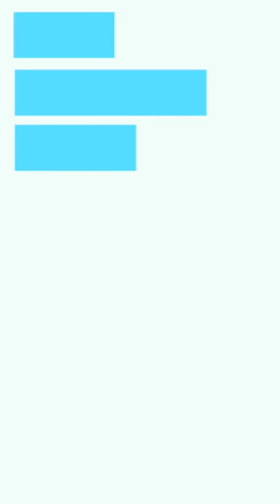Little kitten with short legs can't quite make it into bed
Little kitten with very short legs tries to climb onto a bed, but fails after flailing adorably.